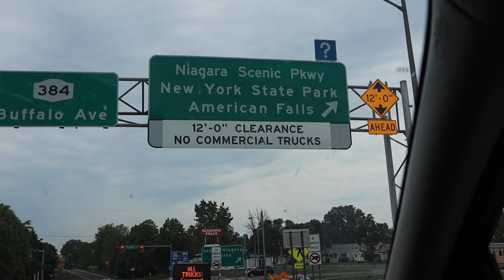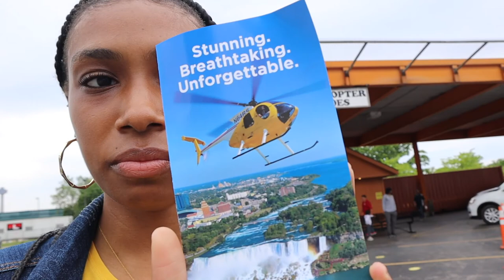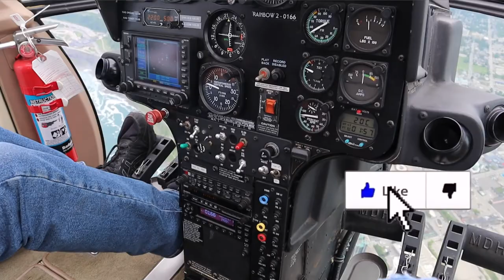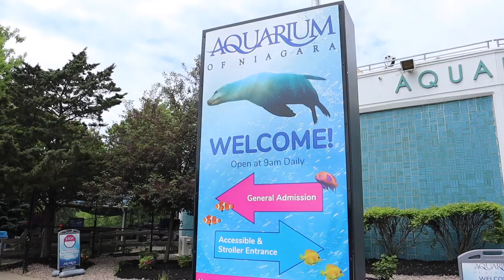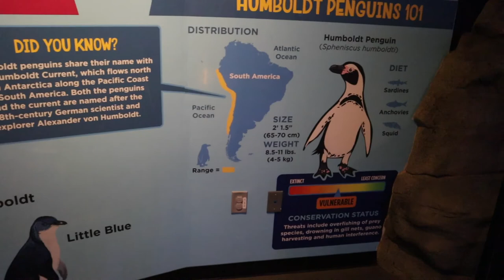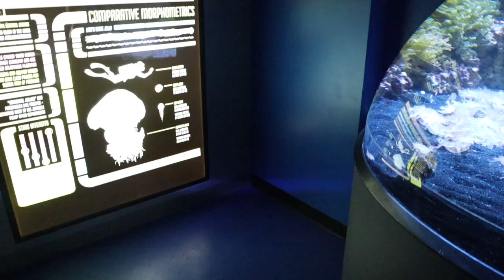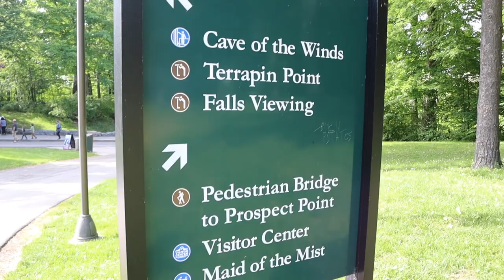Niagara Falls, NY Vlog: Helicopter Tour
My first time going on a Helicopter was so cool. Caleb, Ravon and I all flew over the beautiful Niagara Falls. The view was just so breathtaking. In addition to the helicopter ride with Rainbow Helicopter Tours, we visited the Niagara Aquarium and walked to Terrapin Point to get a up close view of Niagara Falls. I plan on taking more trips to explore, visit new places in the future. Let me know if you'd like to see more adventure vlogs!

Comment your favorite adventure/travel destinations!

Time Stamp
2:28 Helicopter Ride
2:59 Take off
4:00 Niagara Fall view from Helicopter
4:44 Coming in for Landing
7:30 Niagara Aquarium
10:25 Touching the Stingrays
11:20 Walking to Terrapin Point
12:52 Niagara Fall up close